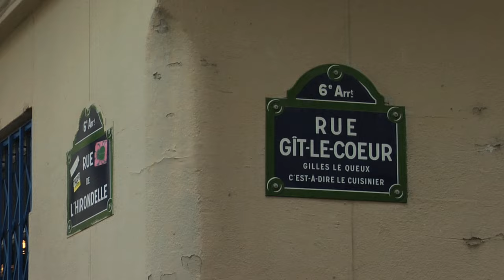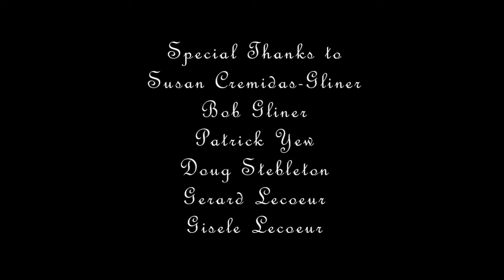Juste Amis (Just Friends) | Short Film, French Language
JUSTE AMIS ("Just Friends") An ordinary day in Paris turns into a day of headaches, misunderstandings and jealousy.

Parisian actres Armelle Lecoeur (Manucure à la Tronçonneuse, Feydeau-les-Bains) stars in this short film, filmed entirely in Paris, France.

JUSTE AMIS made its public debut in the Short Film Corner at the 2007 Cannes Film Festival.

TRIVIA:

Filmed in Paris, France